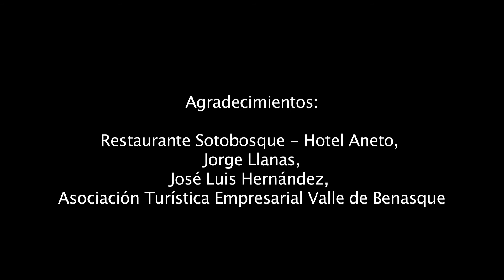CANDIMUS de BENASQUE, Porque Huesca tiene Magia!!!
Postre elaborado con natillas y caramelo.
Típico de la gastronomía de Benasque (Huesca-España)